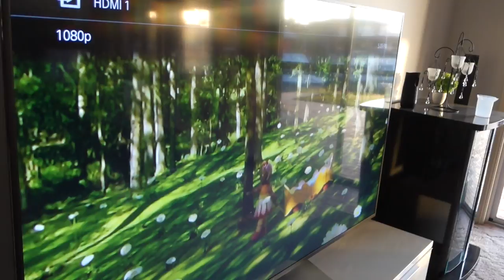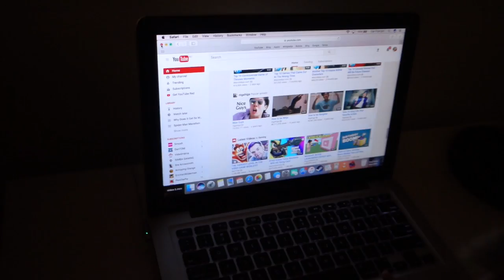Új Vagy Régi Kamera